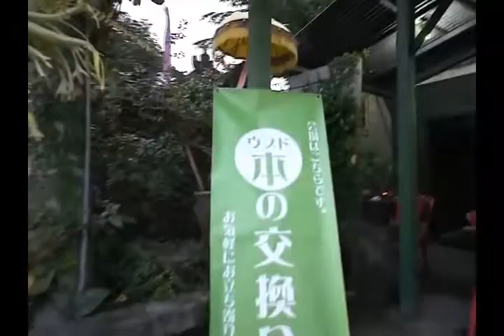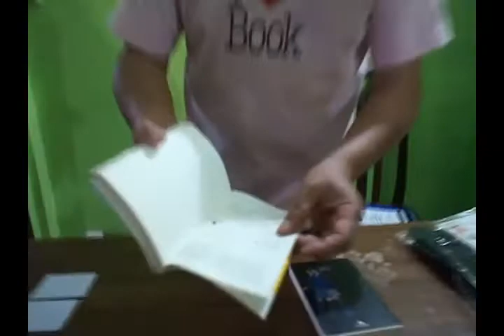バリ島ウブドからお届けするAngKaSa TV ~vol.8~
バリ島ウブド・Cafe AngKaSa がお届けするウブド最新情報。
今回は本の交換会の様子＆インドネシア語講座　バリ語講座 他